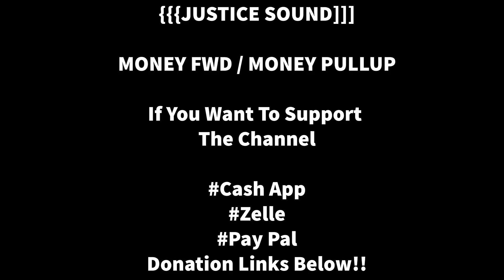90's Dancehall Classics Mix ⏪#1| Justice Sound | Wayne Wonder|Beenie Man|Spragga| Louie Culture|Etc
Thanks For Your Support To The Channel.

90's Dancehall Mix | Early 90's Classics Rewind #1 | Justice Sound | Reggae Hits